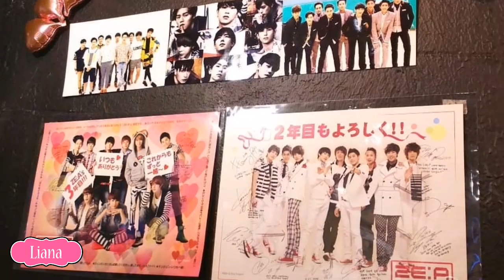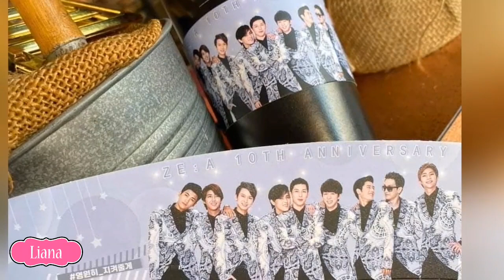🎂 ZE:A 10'th Debut Anniversary 15.01.2020 🎂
Happy Anniversary to ZE:A 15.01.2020 🎂🎉🎊 We will wait for your comeback.
BGM : Found You (cover by : Hyung Sik and Jun Young)
Credit : all source (belongs to owner)